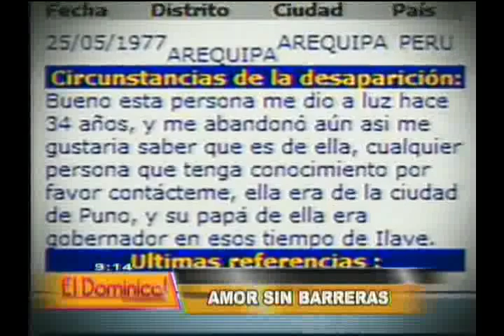Amor sin barreras: madre e hija se reencuentran tras 30 años de búsqueda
La hija de Saturnina fue arrebatada de su madre a los pocos meses de nacida. Las circunstancias y los protagonistas de esta historia hicieron que Saturnina le perdiera el rastro.